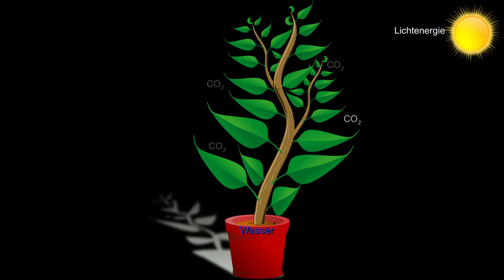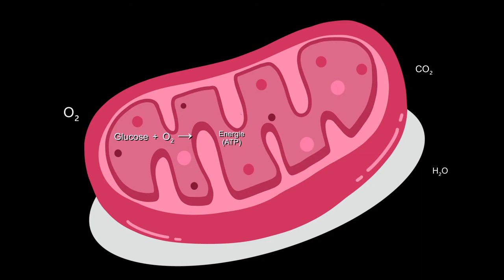Fotosynthese und Zellatmung | Kurz und einfach erklärt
In diesem Video erkläre ich dir die Fotosynthese und Zellatmung einfach und grundlegend. Falls du also garkeine Ahnung zu dem Thema hast, dann bist du hier genau richtig. Falls du dennoch Fragen hast, schrib sie mir gerne in die Kommentare.

            google-creative-commons